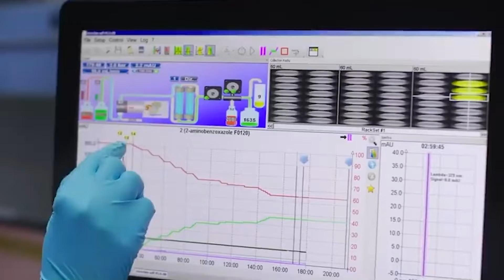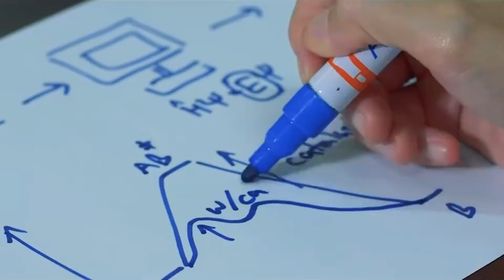FWIS Purpose VDO 2021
Title : FWIS Purpose VDO 2021
Client : L'OREAL
Duration : 2.00 min